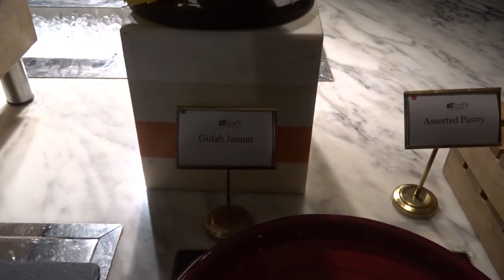Dinner at Aloft Kathmandu Thamel Hotel, Nepal